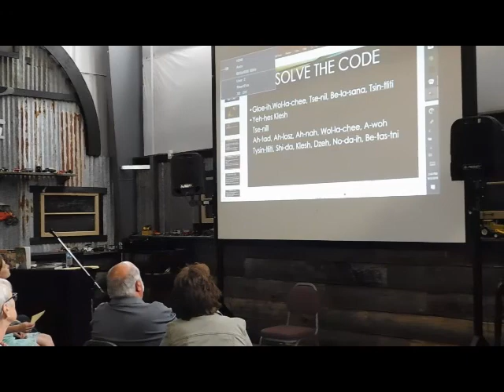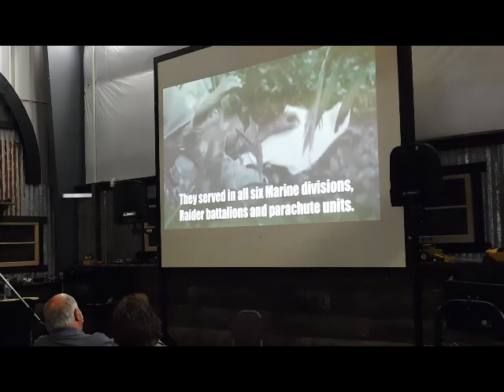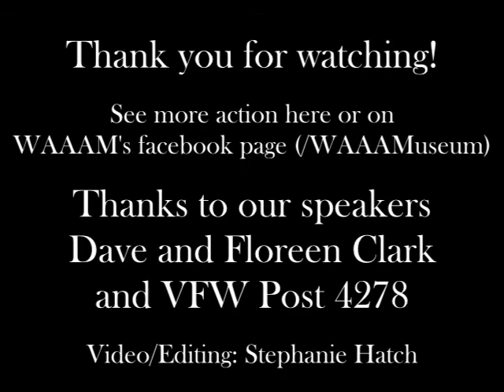Navajo Code Talkers Presentation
On September 8, 2019, WAAAM hosted a presentation on the WWII Navajo Code Talkers. Enjoy the video and some very interesting history.